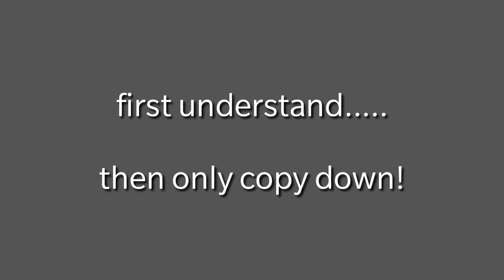lec#16 10th Maths1 Complet Square Method 10 वी गणित१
simple explanation of completing square method of solving quadratic equations